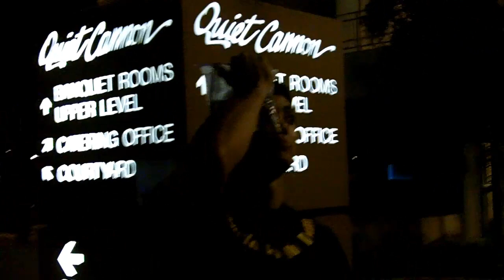Andy Aguilar: Jan 21 2011 Post-Fight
Post-fight footage: Andy Aguilar v. Abraham Alexander @ Quiet Cannon 01/21/2011